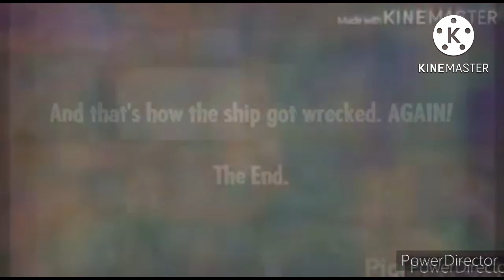OMG GUEST 2000 7 V10 (For ArQivisT)